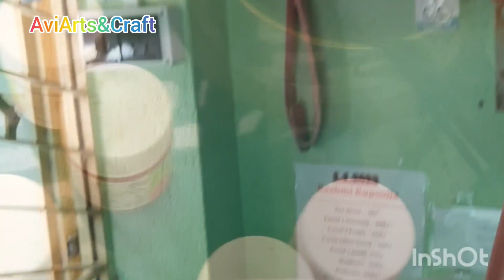wall painting tree